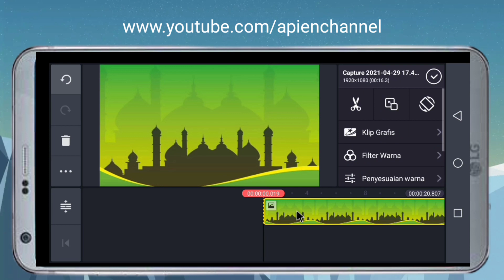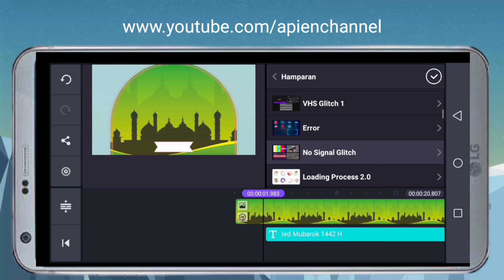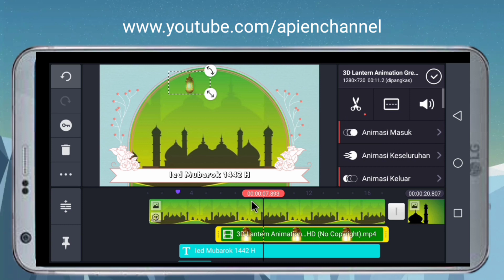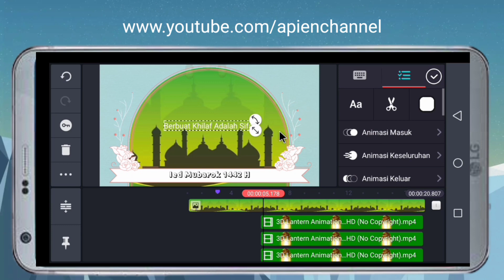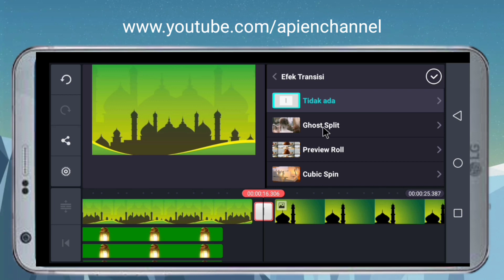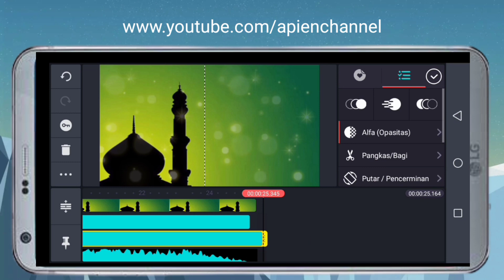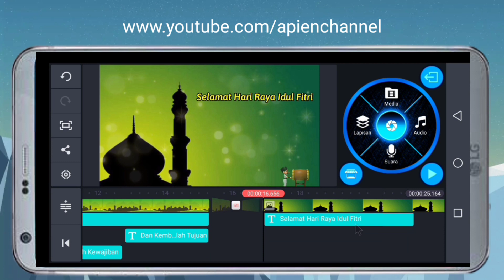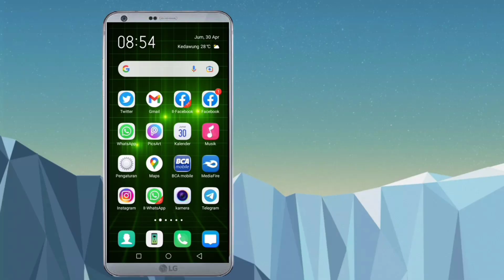Cara Membuat Video Ucapan Idul Fitri 2021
Berikut adalah tutorial cara membuat video ucapan idul fitri atau ucapan lebaran.

Cukup dengan pakai aplikasi Kinemaster saja kita bisa membuat video ucapan idul fitri dengan sangat cantik dan menarik.

Video cara membuat ucapan lebaran atau idul fitri ini berdurasi agak panjang dimaksudkan agar temen2 faham dengan detail.